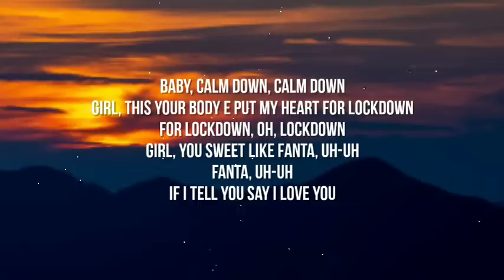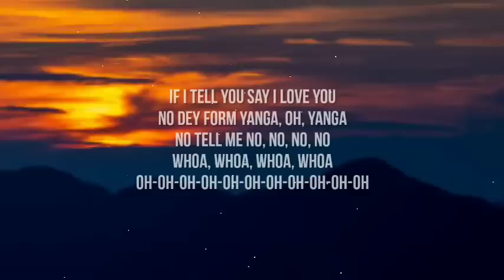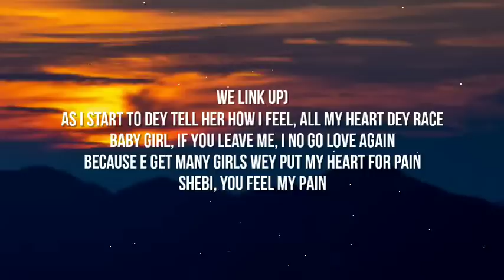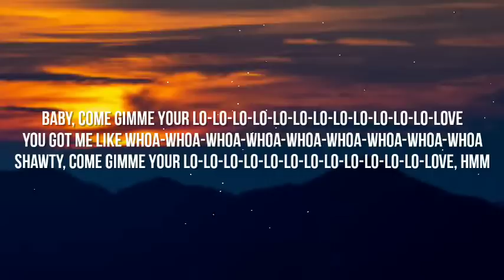Rema - Calm Down (Lyrics)